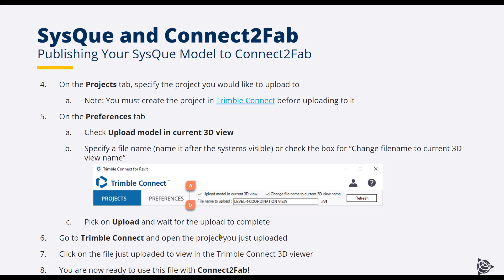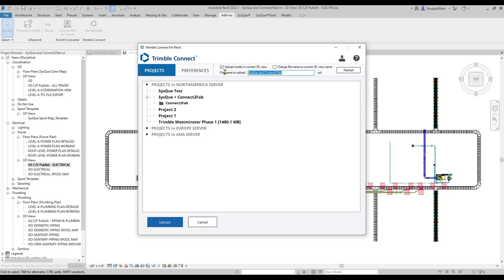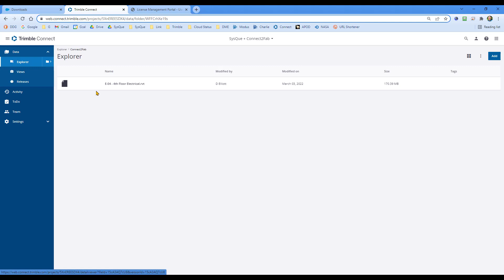Connect2Fab: Part 3 - Publishing SysQue Models to Connect2Fab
This video will show you how to publish your SysQue model directly to Connect2Fab.